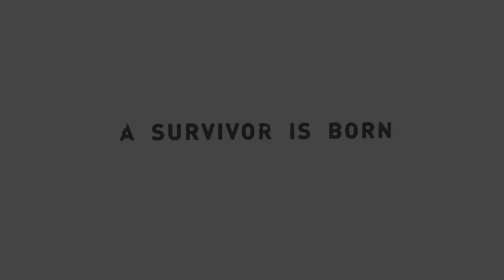Tomb Raider (2013) GAME OF THE YEAR (GOTY) EDITION - part 6 [END]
Join Lara Croft on her incredible adventure in Tomb Raider (2013)! Watch the full gameplay walkthrough as Lara faces challenges, uncovers ancient secrets, and survives against all odds. Dive into this action-packed journey and experience the rebirth of a gaming icon.